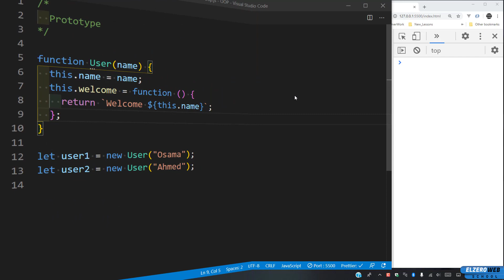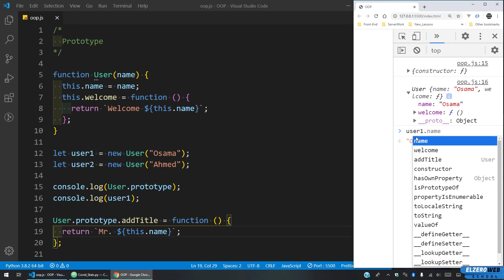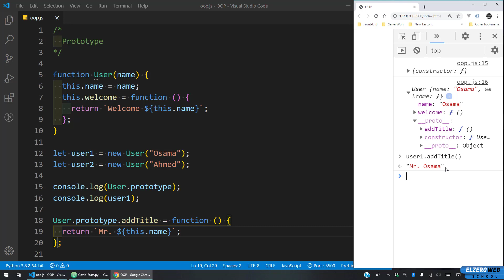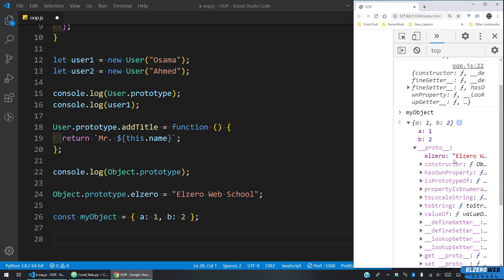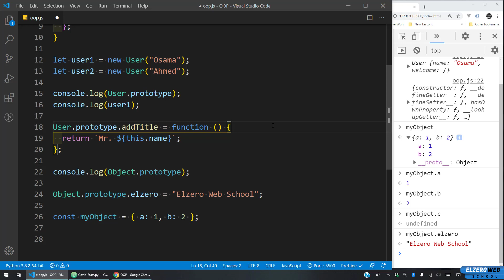Learn JavaScript OOP in Arabic #17 - Prototype Part 2 Add To Prototype Chain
Prototype Part 2 Add To Prototype Chain